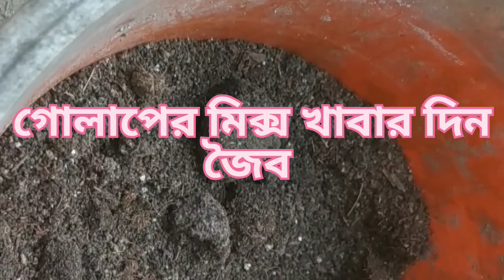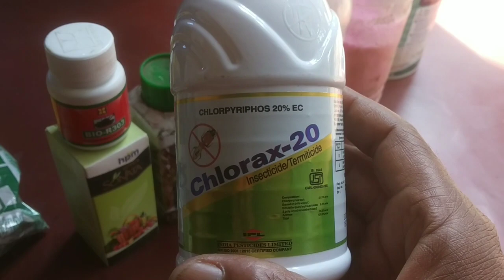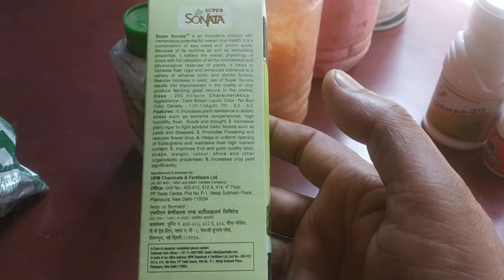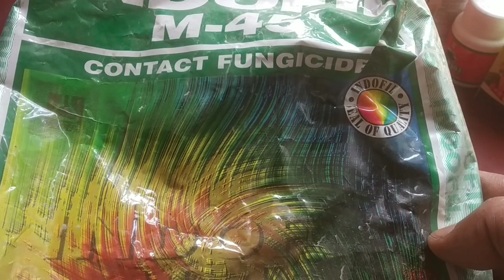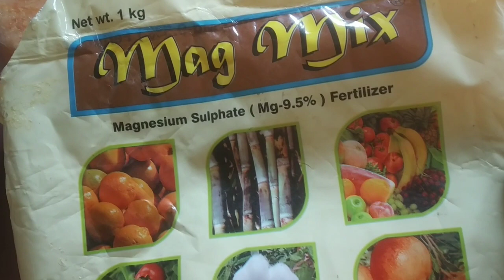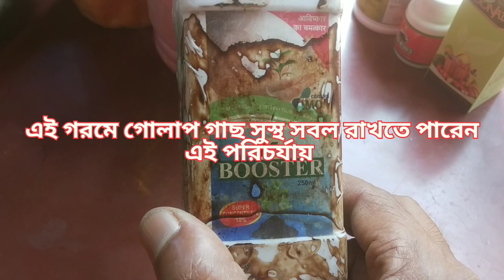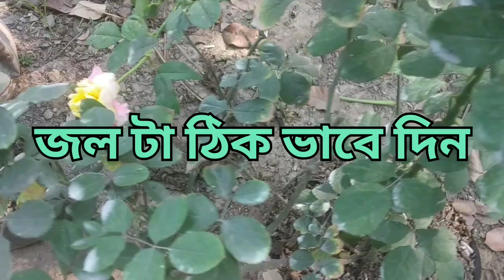এপ্রিল মাসের গোলাপের সহয সরল ভাবে করুন পরিচর্যা , এই গরমেও গাছ থাকবে সুন্দর সতেজ সবুজ।